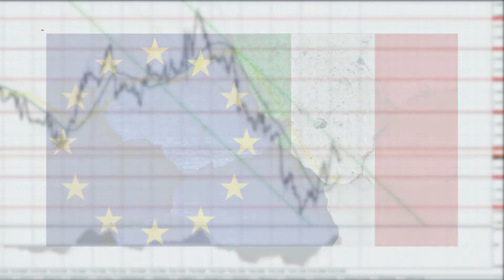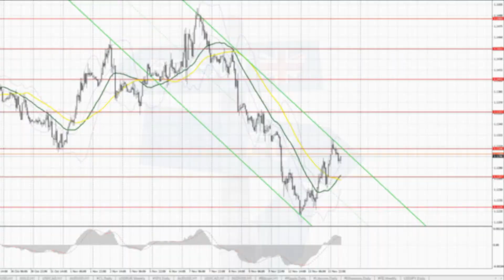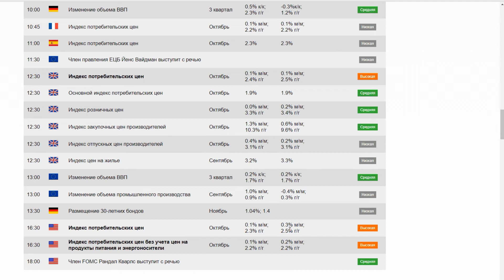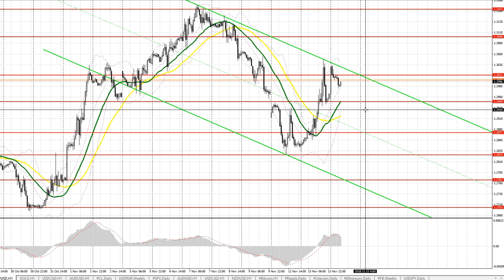EUR/USD и GBP/USD: прогноз на 14.11.2018 от Максима Магдалинина